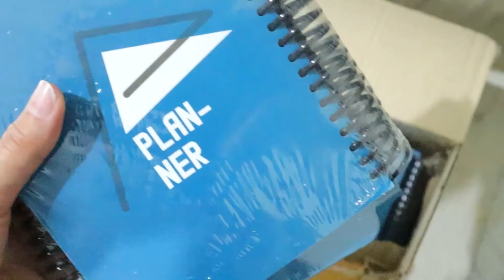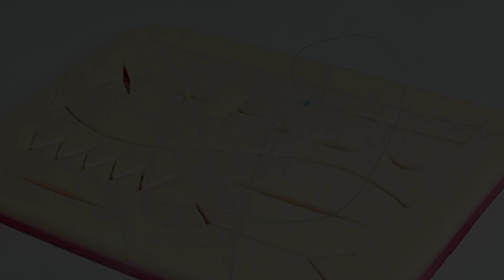Med Student Vlog | try Surgical Suture |unboxing my Starbucks bottle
In this Med Student Vlog, I'll be trying out surgical suture for the first time! I'll be unboxing my Starbucks bottle, and we'll see how it works!

If you're a medical student or pre-med, then you'll definitely want to check out this Med Student Vlog! In this video, I'll be trying out surgical suture for the first time. We'll see how it works and see if it's a suitable method for repairing torn ligaments.

My name is Mahta and I`m a dermatology resident at Iran university of medical science.
I make youtube videos to try and inspire students and provide you with the most useful and valuable information to do so.